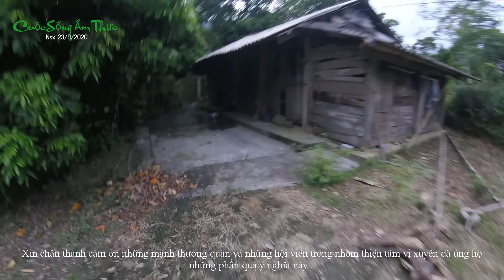CỤ BÀ KHÔNG CÔ ĐƠN | TRAO GẠO ĐẾN TẬN NHÀ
- Trên đây là kênh youtube của tôi xây dựng lên để nhằm mục đích chia sẻ về cuộc sống con người sống trên cao nguyên địa đầu tổ quốc.
- Chia sẻ những món ăn mang đậm chất vùng cao và những món ăn việt.
- Rất mong các bạn chia sẻ ủng hộ đóng góp ý kiến xây dựng cho tôi được hoàn thiện hơn.
- Rất mong các bạn đăng ký ủng hộ cho tôi.
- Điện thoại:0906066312